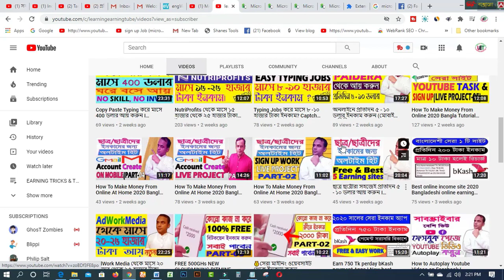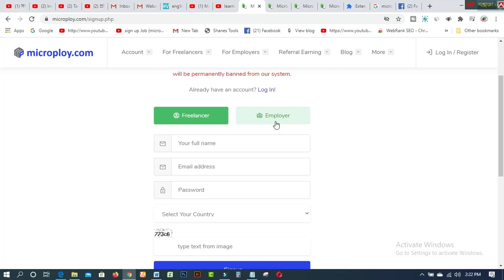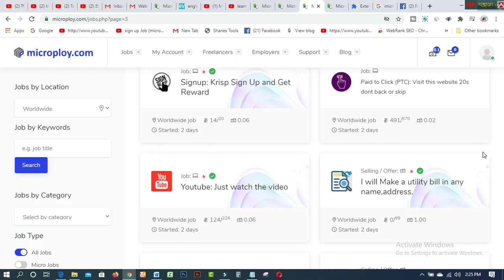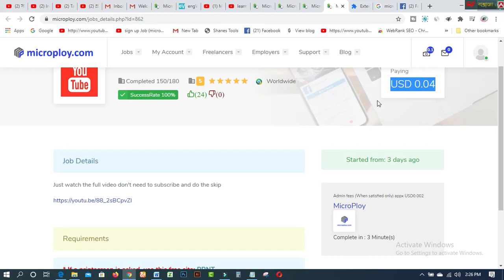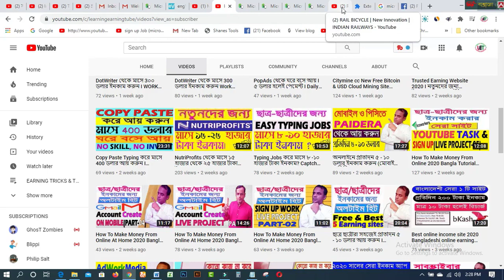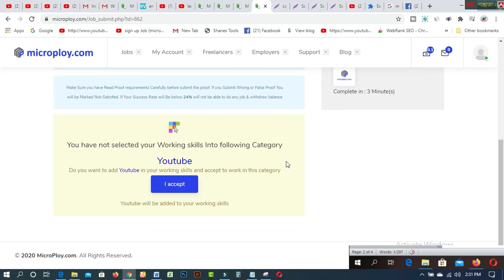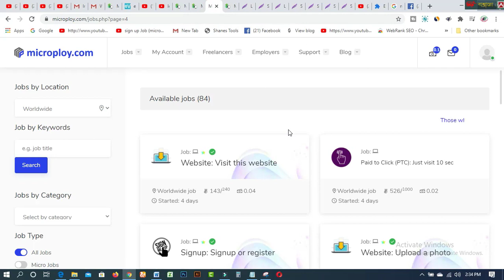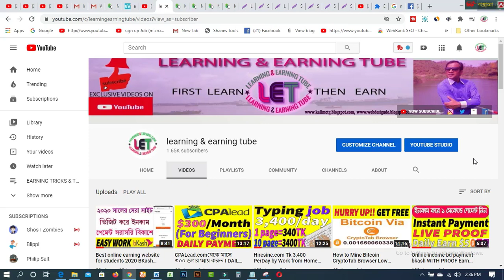প্রতি ঘন্টায় ১০০ টাকা I Make Money Online BD I Online Income BD 2020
In this video  you will find প্রতি ঘন্টায় ১০০ টাকা I Make Money Online BD I Online Income BD 2020

1. Earn Daily $75 Dollars From Google Survey Full Bangla
2.Free 2000 Tk Bkash Payment site 2020। Make Money Online BD
4.Need Donation For Education Top 16 Crowdfunding Sites for College and Educational expenses
5.Spin & Earn Money App Bkash App Payment | Online Income Bangla 2019
6. প্রতিদিন Zalinks থেকে অন্তত ৫ ডলার ইনকাম করুন Iসরাসরি বিকাশ পেমেন্ট নিন IBEST Copy Paste Typing-2020
7. বিকাশে ৫০ হাজার টাকা ইনকাম I Bkash Make Money Online 2020 I Online Income BD Bkash Payment.
8. how to sign up on 4 Microworkers websites to earn More -2019
9. Upwork English spelling test (U.S version) answers 2019
10. Upwork English spelling test (U.K version) and Answers 2019
11. 2019 Upwork Readiness Test and Answers ( GET 5 out of 5)

12. ৯ টি সাইট থেকে ফ্রিতে সহজে লাখ টাকার আর্থিক অনুদান নিন । পেমেন্টঃ পেপাল ও ব্যাংক
৯ টি সাইট থেকে ফ্রিতে সহজে লাখ টাকার আর্থিক অনুদান নিন ।
13.9 free trusted sites for selling Logo-2019 II Amazing sites for selling logo
14. KajKey com -থেকে-আয়-করবেন-যেভাবে II how to earn by BID on KajKey com
15.10 best & free fundraising websites for all-2019 II fundraising websites